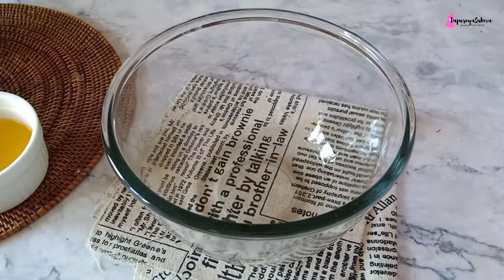Cara Membuat Feuilletine Flakes / Lacy Crepes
Feuilletine Flakes banyak dipakai sebagai campuran candy atu praline, campuran krim olesan cake atau untuk hiasan. Rasanya renyah, sedikit manis dan ringan teksturnya.

Resepnya itu mudah sekali dengan berat yang sama.

Tepung terigu
Gula halus
Putih telur
Mentega cair

Cara bikinnya bisa langsung ke videonya ya